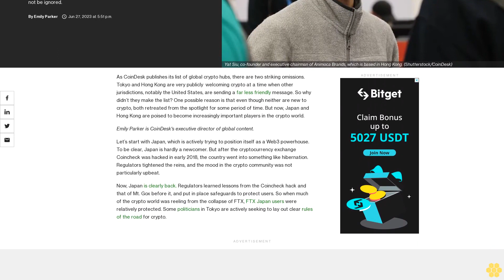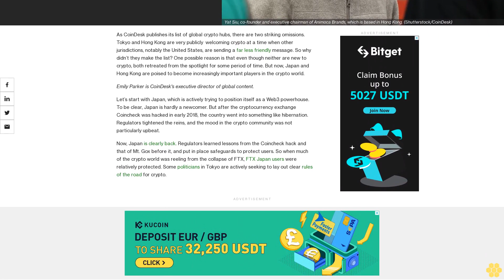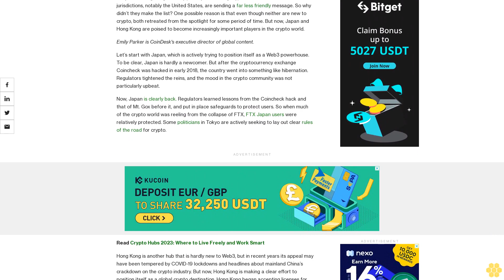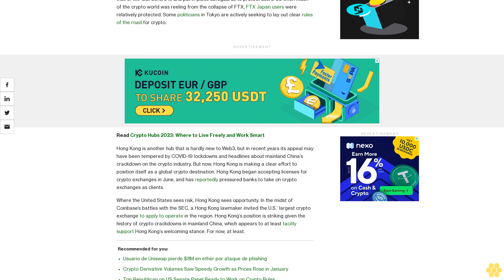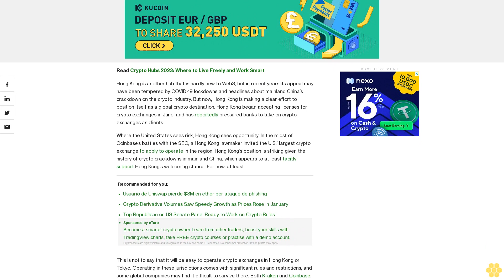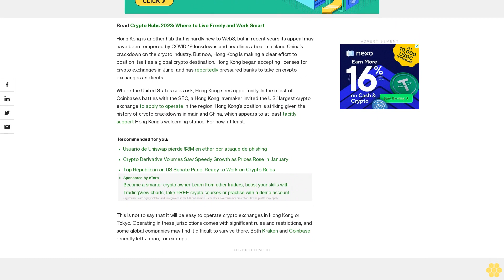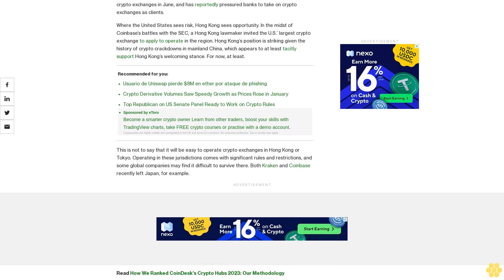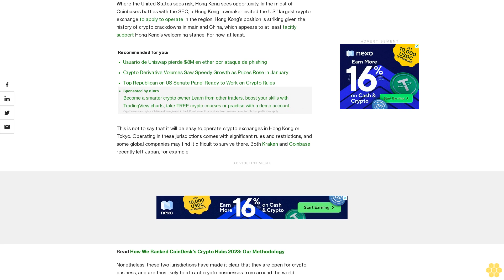Don’t Overlook Tokyo and Hong Kong as Crypto Hot Spots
The two Far East financial hubs take a comprehensive approach to overseeing crypto, and are likely to attract businesses from around the world. They don’t appear on CoinDesk’s Crypto Hubs 2023 ranking of the 15 best places to live and work for crypto professionals, but they should not be ignored.

As CoinDesk publishes its list of global crypto hubs, there are two striking omissions. Tokyo and Hong Kong are very publicly  welcoming crypto at a time when other jurisdictions, notably the United States, are sending a far less friendly message. So why didn’t they make the list? One possible reason is that even though neither are new to crypto, both retreated from the spotlight for some period of time. But now, Japan and Hong Kong are poised to become increasingly important players in the crypto world.

Emily Parker is CoinDesk's executive director of global content.

Let’s start with Japan, which is actively trying to position itself as a Web3 powerhouse. To be clear, Japan is hardly a newcomer. But after the cryptocurrency exchange Coincheck was hacked in early 2018, the country went into something like hibernation. Regulators tightened the reins, and the mood in the crypto community was not particularly upbeat.

Now, Japan is clearly back. Regulators learned lessons from the Coincheck hack and that of Mt. Gox before it, and put in place safeguards to protect users. So when much of the crypto world was reeling from the collapse of FTX, FTX Japan users were relatively protected. Some politicians in Tokyo are actively seeking to lay out clear rules of the road for crypto.

Read Crypto Hubs 2023: Where to Live Freely and Work Smart

Hong Kong is another hub that is hardly new to Web3, but in recent years its appeal may have been tempered by COVID-19 lockdowns and headlines about mainland China’s crackdown on the crypto industry. But now, Hong Kong is making a clear effort to position itself as a global crypto destination. Hong Kong began accepting licenses for crypto exchanges in June, and has reportedly pressured banks to take on crypto exchanges as clients.

Where the United States sees risk, Hong Kong sees opportunity. In the midst of Coinbase’s battles with the SEC, a Hong Kong lawmaker invited the U.S.’ largest crypto exchange to apply to operate in the region. Hong Kong’s position is striking given the history of crypto crackdowns in mainland China, which appears to at least tacitly support Hong Kong’s welcoming stance. For now, at least.

This is not to say that it will be easy to operate crypto exchanges in Hong Kong or Tokyo. Operating in these jurisdictions comes with significant rules and restrictions, and some global companies may find it difficult to survive there. Both Kraken and Coinbase recently left Japan, for example.

Read How We Ranked CoinDesk’s Crypto Hubs 2023: Our Methodology

Nonetheless, these two jurisdictions have made it clear that they are open for crypto business, and are thus likely to attract crypto businesses from around the world.